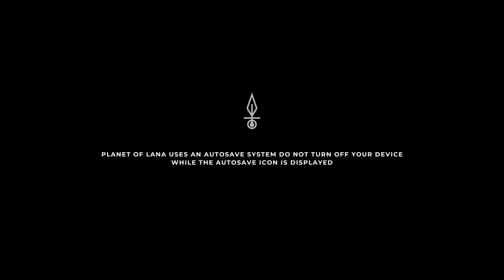PLANET OF LANA Gameplay Walkthrough Part-6 PC NG (HINDI + ENGLISH)